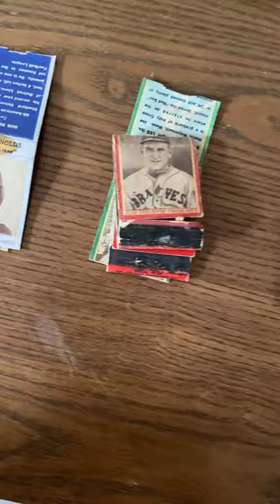Sorting and Listing Vintage Matchbook Lots For Sale Online.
Here Are The Supplies We Use Every Day To Run the Business -

Shipping Supplies:

Thermal Printer

Thermal Labels

Small Boxes

Wrapping paper

Packing Tape

Tape Holder

Bubble wrap

Various Boxes & Mailers from USPS:  FREE BOXES FOR PRIORITY SHIPPING FOUND AT USPS.COM

Photography Equipment:

Seamless photography background paper

SD Card

Shotgun Microphone/Stand Combo

Go Pro Hero 8 bundle

Amazon Basics Foldable Studio Light Box

Storage Containers

Postcard Boxes